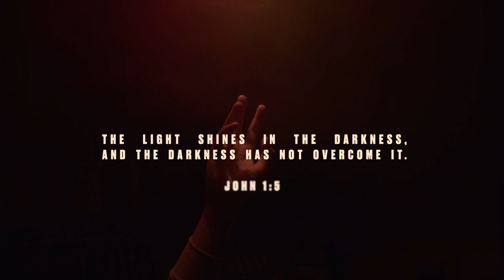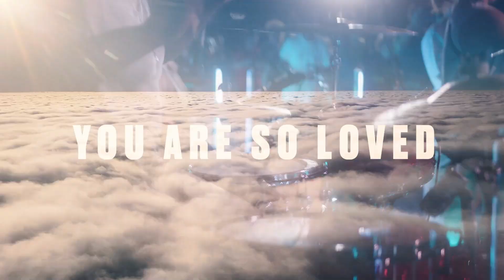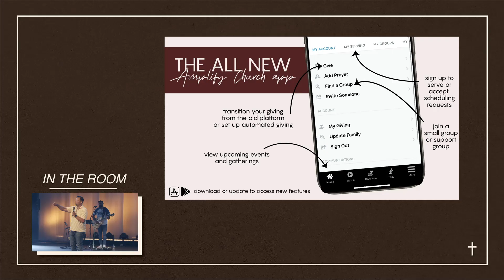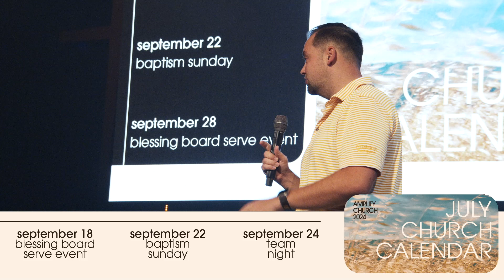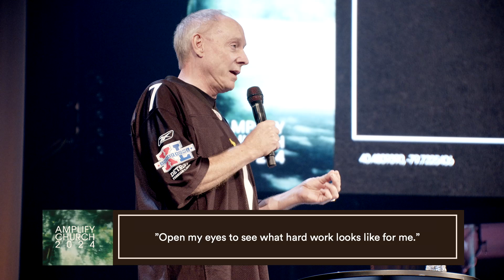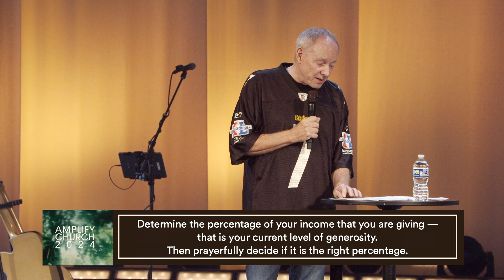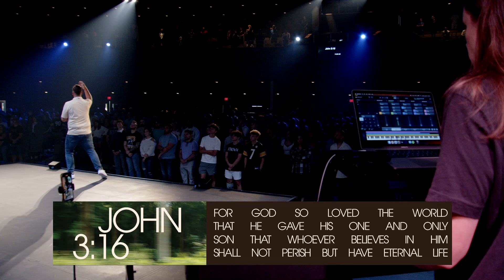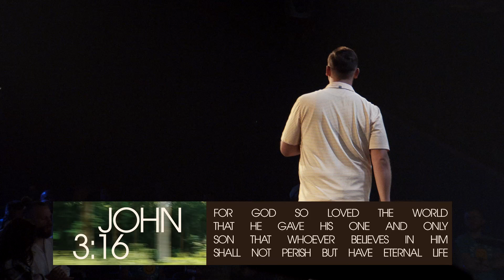Full Service | September 15th, 2024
Have a prayer request or praise report? We have a team standing by that would love to pray for you!

First time guest? We want to get to know you!

Made a decision to follow Jesus? We would love to connect with you!

 / amplifychurch

Your giving is changing the world! To partner with Amplify and support our local and global ministries,

Amplify Church is a Christian community in Pittsburgh, PA. Our vision is to lead as many people as possible into a growing relationship with Jesus Christ.